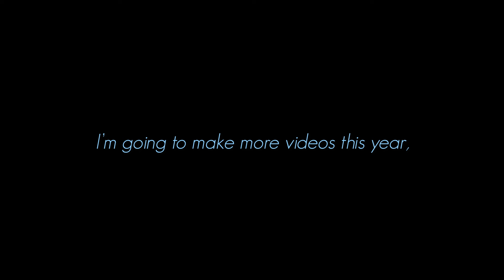001 - "Podcasts" and Resolutions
I started 2020 in a bit of a creative rut and then I ran into a familiar face at Colectivo. I'm not used to being recognized out in public but I'm glad that they stopped to chat for a bit. It inspired me to get back into the whole "podcast" thing.